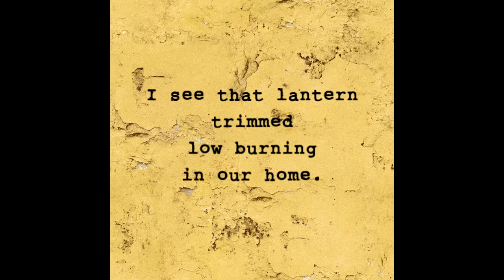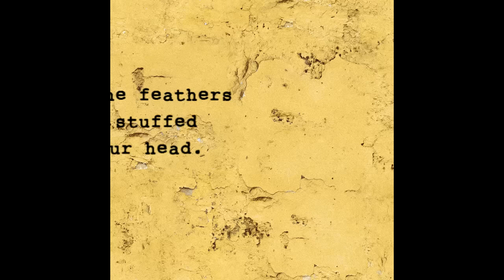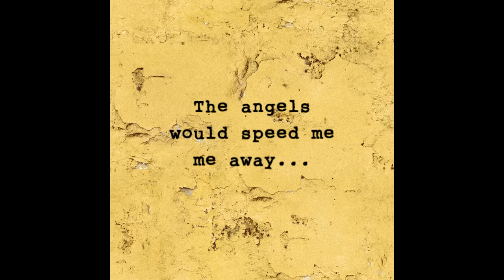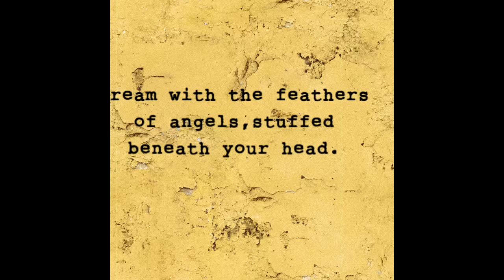Clutch - The Regulator Lyrics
Clutch - Blast Tyrant